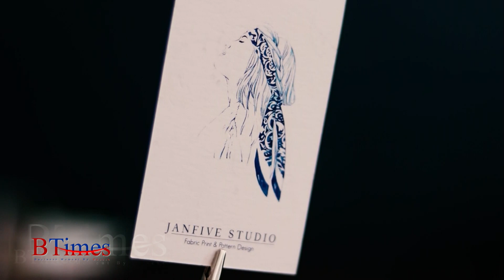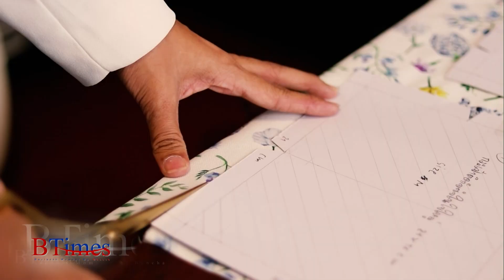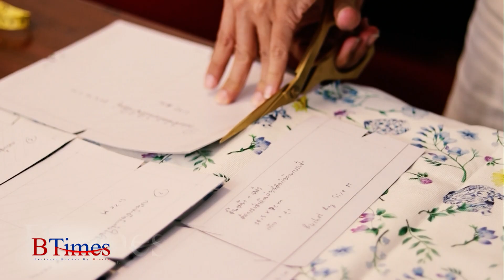BTimes : 'Janfive' สินค้าแบรนด์ไทย โดดเด่นด้วยลวดลายสีคราม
ออกอากาศวันที่ วันที่ 21 พฤศจิกายน 2561 เวลา 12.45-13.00 น.

Scoop : 'Janfive
' สินค้าแบรนด์ไทย
โดดเด่นด้วยลวดลายสีคราม